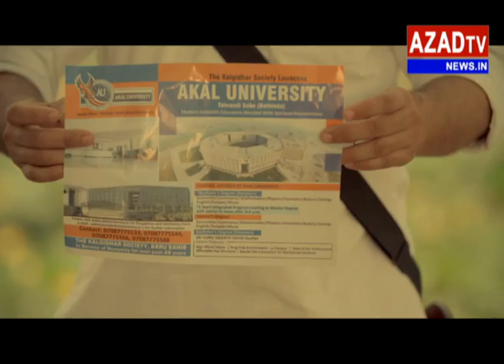aBARU SAHIBdd 3